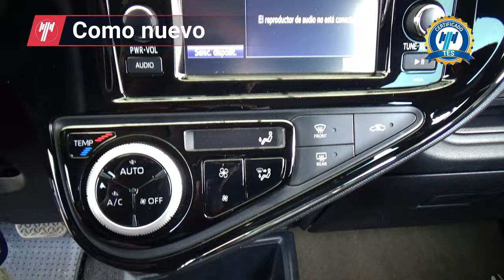Toyota / Prius Híbrido/ 2020 - 29818